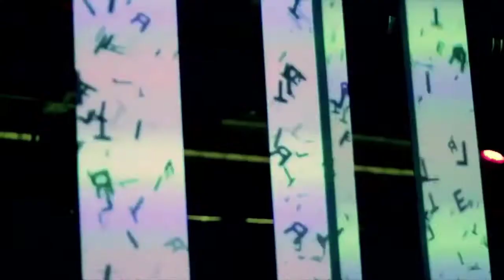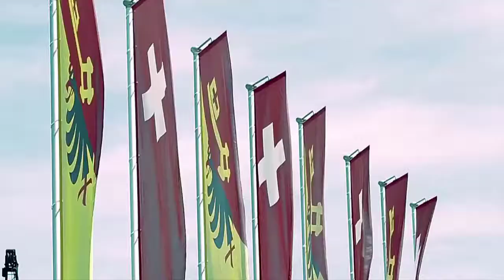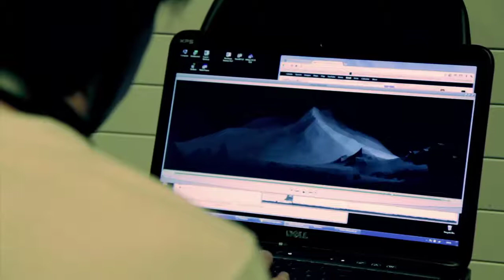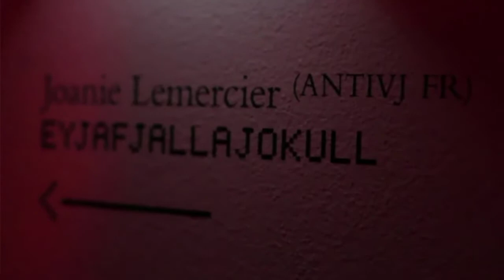Augmented Reality Projection Mapping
A short documentary by Enterdanement
Mapping projects by AntiVJ

0.14 3Destruct (AntiVJ )
1.16 Nuits sonores (AntiVJ )
1.20 Mécaniques Discursives (Legoman)
1.22 St Gervais (AntiVJ)
5.45 EYJAFJALLAJÖKULL (Joanie Lemercier - AntiVJ )
6.48 Enghien (AntiVJ)

Mapping projects by Jean-Michel Verbeeck

1.29 Hexastruct
2.43 Quantum